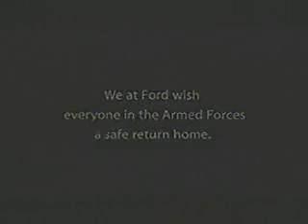Perhaps the Best Commercial Ever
Ford Soldier arrives home